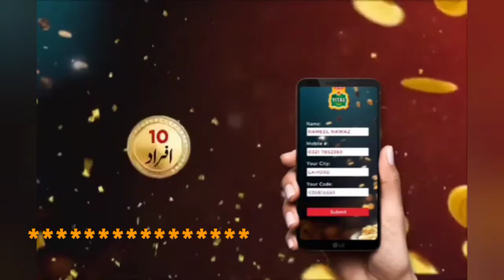49th vital tea lucky draw 2021